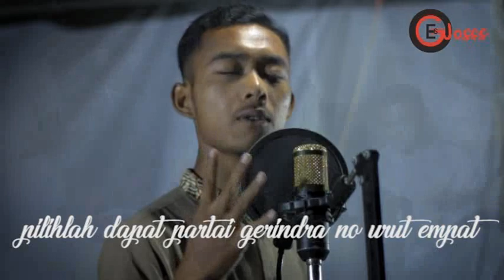Mars DPRD gerindra Tuban, untuk bangilan senori parengan singgahan dan kenduruan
Lagu untuk caleg RM ANSAKHUL BALAYA MANGKUNEGARA yang akrab di sapa gus aang dari gomang kabupaten tuban, caleg no 4 partai gerindra .